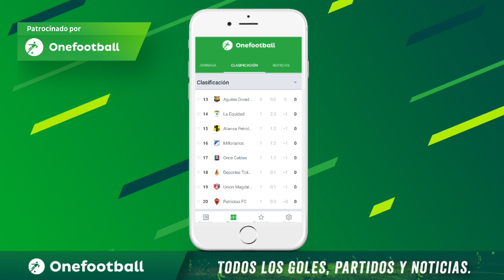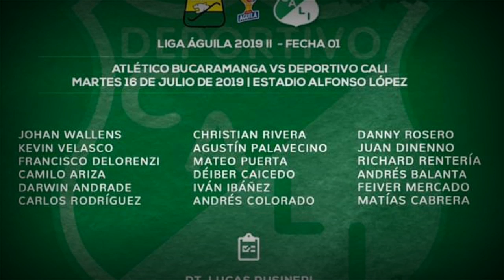Titular Verde y blanca y lista de convocados Cali vs Bucaramanga.